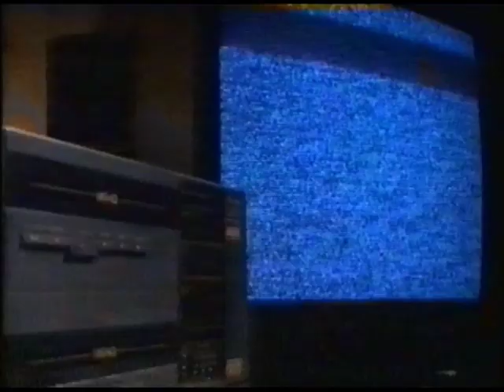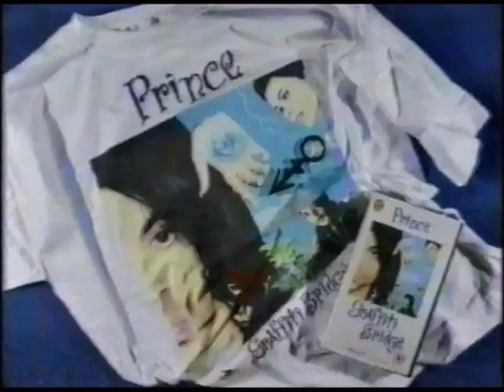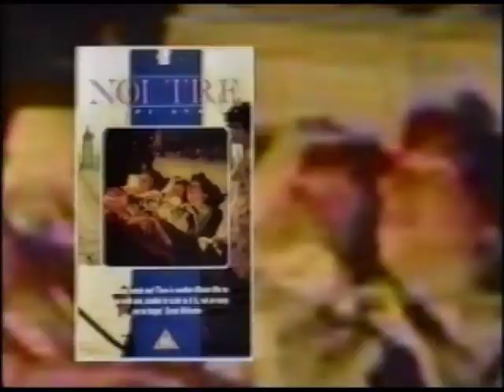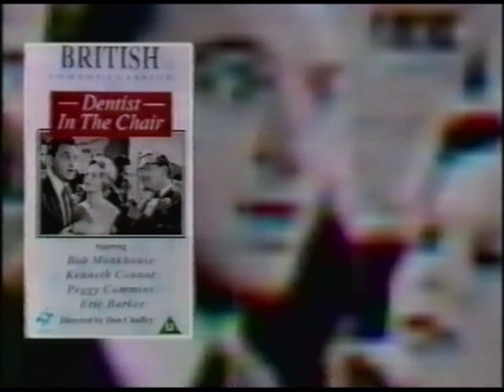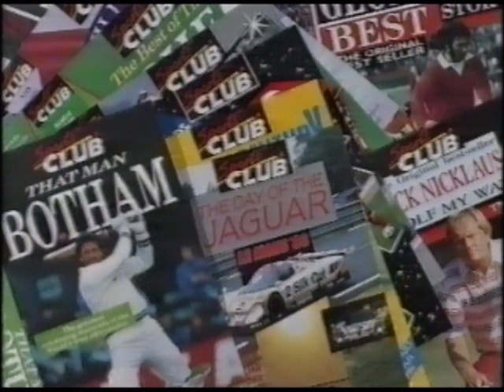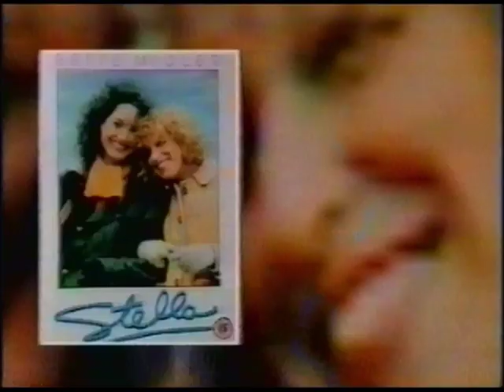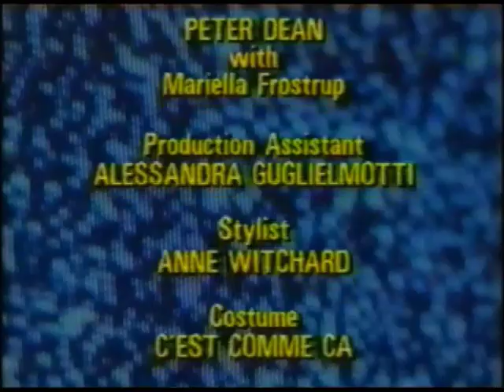Central | Video View | 1991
28th / 29th March 1991
Video View with Mariella Frostrup